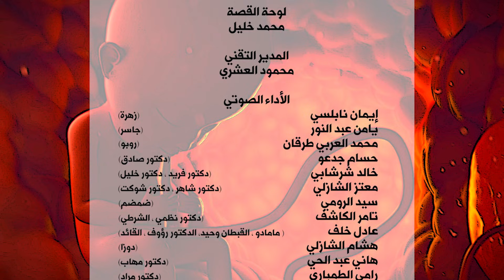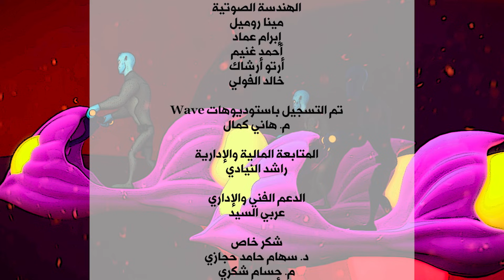الفريق نون | بدون موسيقى | الحلقة ٤ - لغز انفجار المختبر ج ٢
في هذه الحلقة المثيرة من "الفريق نون"، يخوض جاسر، روب، وزهرة مغامرة علمية شيقة في مركز الأبحاث المتقدمة. تنقلب رحلة الفريق من استكشاف حقائق الإعجاز العلمي في النبات إلى مطاردة مثيرة ضد الزمن لمنع كارثة كبيرة. من هو الدكتور طارق الحقيقي؟ وهل سينجح الفريق في كشف المؤامرة وإنقاذ التجربة العلمية؟ شاهد الحلقة لتكتشف كيف سيحل الفريق نون هذا اللغز الغامض!
ساعدنا في تحسين قناتنا والمحتوى الخاص بنا! إذا كان لديك اقتراح او شكوى يمكنك التواصل معنا من هنا:
الفريق نون
استكشف العجائب العلمية في القرآن الكريم مع فريق نون! مغامرات شيقة ومثيرة للأطفال والكبار، تجمع بين المتعة والمعرفة. كل حلقة تكشف عن إعجاز علمي جديد في كتاب الله، بطريقة مبسطة ومسلية. لا تفوت فرصة مشاهدة هذا المسلسل التعليمي والترفيهي الذي سيغذي فضولك ويزيد من إيمانك.
ومن أشهر أعمال الشركة: الفريق نون، أميرة الصحراء، حكايات الفوانيس، أسرار مدينة العلوم، سمارت جحا، أحب لغتي، جحا يتعلم النحو.